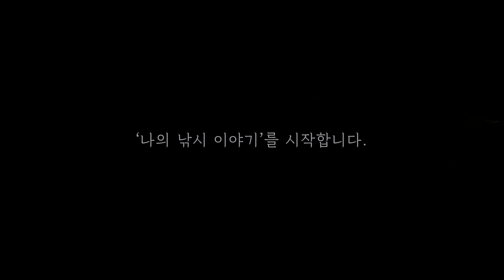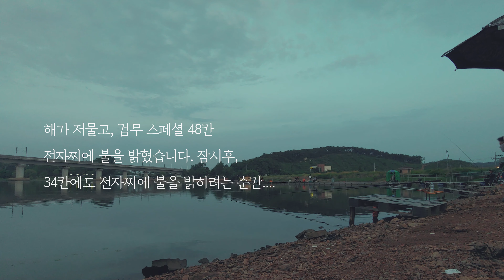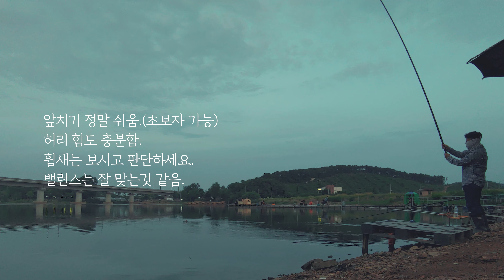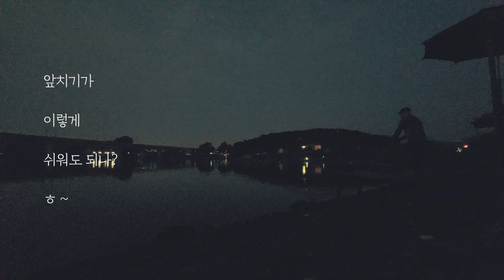붕어낚시 소나기 내린 잠깐의 출조 검무 실전 리뷰ㅣ어천지 월척ㅣ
붕어낚시 검무 실전 리뷰ㅣ어천지 월척ㅣ